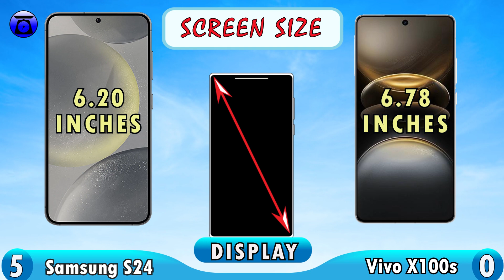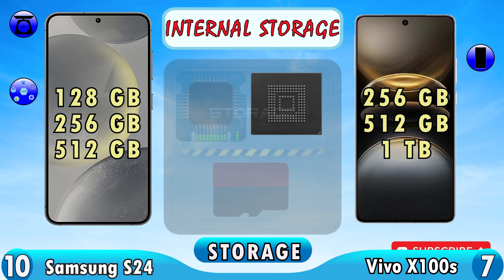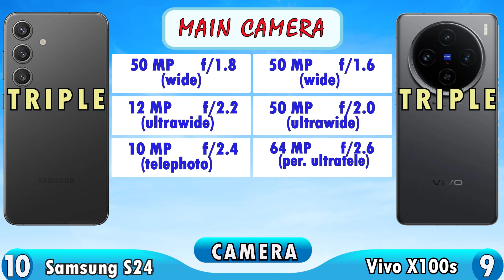Samsung S24 vs Vivo X100s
samsung s24 vs vivo x100s full specifications.

samsung s24

LAUNCH Announced
2024, January 17
BODY Dimensions
147 x 70.6 x 7.6 mm (5.79 x 2.78 x 0.30 in)
 Weight
167 g or 168 g (5.89 oz)
 Build
 SIM
Armor aluminum 2 frame with tougher drop and scratch resistance (advertised)
DISPLAY Type
Dynamic LTPO AMOLED 2X, 120Hz, HDR10+, 2600 nits (peak)
 Size
6.2 inches, 94.4 cm2 (~90.9% screen-to-body ratio)
 Resolution
1080 x 2340 pixels, 19.5:9 ratio (~416 ppi density)
 Protection
Corning Gorilla Glass Victus 2
   Always-on display
PLATFORM OS
Android 14, One UI 6.1
 Chipset
Qualcomm SM8650-AB Snapdragon 8 Gen 3 (4 nm) - US/Canada
Exynos 2400 (4 nm) - International
 CPU
Octa-core (1x3.3 GHz Cortex-X4 & 5x3.2 GHz Cortex-A720 & 2x2.3GHz Cortex-A520) -US/CAD
Deca-core (1x3.2 GHz Cortex-X4 & 2x2.90 GHz Cortex-A720 & 3x2.60 GHz Cortex-A720 & 4x2.0GHz Cortex-A520) -Int
 GPU
Adreno 750 - US/Canada
Xclipse 940 - International
MEMORY Card slot
No
 Internal
128GB 8GB RAM, 256GB 8GB RAM, 512GB 8GB RAM
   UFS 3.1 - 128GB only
UFS 4.0
50 MP, f/1.8, 24mm (wide), 1/1.56", 1.0µm, Dual Pixel PDAF, OIS
10 MP, f/2.4, 67mm (telephoto), 1/3.94", 1.0µm, PDAF, OIS, 3x optical zoom
12 MP, f/2.2, 13mm, 120˚ (ultrawide), 1/2.55" 1.4µm, Super Steady video
 Features
LED flash, auto-HDR, panorama
8K@24/30fps, 4K@30/60fps, 1080p@30/60/240fps, 1080p@960fps, HDR10+, stereo sound rec., gyro-EIS
12 MP, f/2.2, 26mm (wide), Dual Pixel PDAF
 Features
Dual video call, Auto-HDR, HDR10+
4K@30/60fps, 1080p@30fps
SOUND Loudspeaker
Yes, with stereo speakers
 3.5mm jack
No
   32-bit/384kHz audio
Tuned by AKG
COMMS WLAN
Wi-Fi 802.11 a/b/g/n/ac/6e, tri-band, Wi-Fi Direct
 Bluetooth
5.3, A2DP, LE
 Positioning
GPS, GLONASS, BDS, GALILEO
 NFC
Yes
 Radio
No
 USB
USB Type-C 3.2, OTG
FEATURES Sensors
BATTERY Type
Li-Ion 4000 mAh, non-removable
 Charging
25W wired, PD3.0, 50% in 30 min (advertised)
15W wireless (Qi/PMA)
4.5W reverse wireless
MISC Colors
Onyx Black, Marble Grey, Cobalt Violet, Amber Yellow, Jade Green, Sandstone Orange, Sapphire Blue
 Models
SM-S921B, SM-S921B/DS, SM-S921U, SM-S921U1, SM-S921W, SM-S921N, SM-S9210, SM-S921E, SM-S921E/DS

vivo x100s

LAUNCH Announced
2024, May 13
BODY Dimensions
163.1 x 75.8 x 7.8 mm (6.42 x 2.98 x 0.31 in)
 Weight
203 g (7.16 oz)
 Build
Glass front, aluminum frame, glass back
 SIM
   IP68/IP69 dust/water resistant (up to 1.5m for 30 min)
DISPLAY Type
LTPO AMOLED, 1B colors, 120Hz, 3000 nits (peak)
 Size
6.78 inches, 111.0 cm2 (~89.8% screen-to-body ratio)
 Resolution
1260 x 2800 pixels, 20:9 ratio (~453 ppi density)
PLATFORM OS
Android 14, OriginOS 4
 Chipset
Mediatek Dimensity 9300+ (4 nm)
 CPU
Octa-core (1x3.4 GHz Cortex-X4 & 3x2.85 GHz Cortex-X4 & 4x2.0 GHz Cortex-A720)
 GPU
Immortalis-G720 MC12
MEMORY Card slot
No
 Internal
256GB 12GB RAM, 256GB 16GB RAM, 512GB 16GB RAM, 1TB 16GB RAM
   UFS 4.0
50 MP, f/1.6, (wide), 1/1.49", PDAF, Laser AF, OIS
64 MP, f/2.6, 70mm (periscope telephoto), 1/2.0", PDAF, OIS, 3x optical zoom
50 MP, f/2.0, 15mm, 119˚ (ultrawide), 1/2.76", 0.64µm, AF
 Features
Zeiss optics, Zeiss T* lens coating, LED flash, panorama, HDR, 3D LUT import
4K@30/60fps, 1080p, gyro-EIS, Cinematic mode (1080p)
SELFIE CAMERA Single
32 MP, f/2.0, 20mm (ultrawide)
 Features
HDR
1080p@30/60fps
SOUND Loudspeaker
 3.5mm jack
No
COMMS WLAN
Wi-Fi 802.11 a/b/g/n/ac/6/7, dual-band
 Bluetooth
5.4, A2DP, LE, aptX HD, LHDC
 Positioning
GPS (L1+L5), BDS (B1I+B1c+B2a), GALILEO (E1+E5a), QZSS (L1+L5), NavIC (L5), GLONASS
 NFC
Yes
 Infrared port
Yes
 Radio
No
 USB
USB Type-C 2.0, OTG
FEATURES Sensors
Fingerprint (under display, optical), accelerometer, gyro, proximity, compass, color spectrum

BATTERY Type
Li-Ion 5100 mAh, non-removable
 Charging
100W wired, 1-50% in 11 min (advertised)
Reverse wired
MISC Colors
Titanium, White, Grey, Green
 Models
V2359A

00:00 Body
00:40 Display
01:17 Platform
01:38 Storage
02:05 Camera
02:28 Features
02:49 Battery